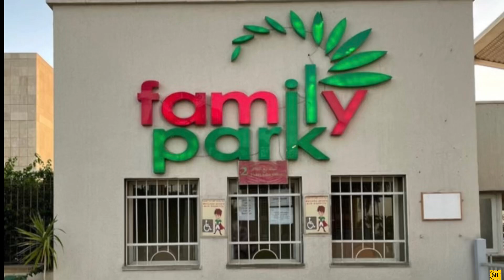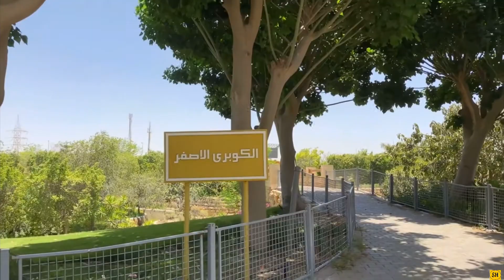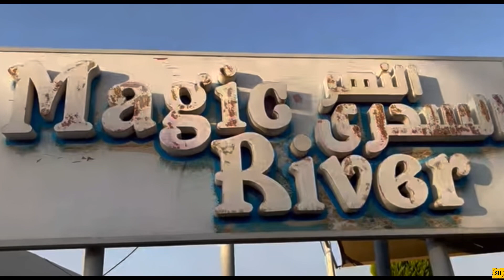ফ্যামিলি পার্ক মিশর 🇪🇬 | Best Place In Egypt Walking In The Park Is Very Exciting Experience